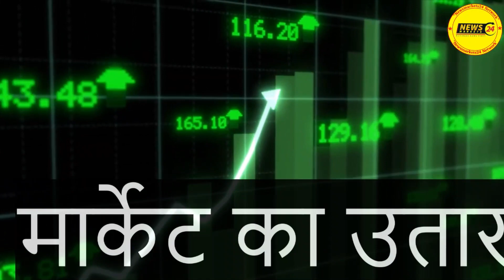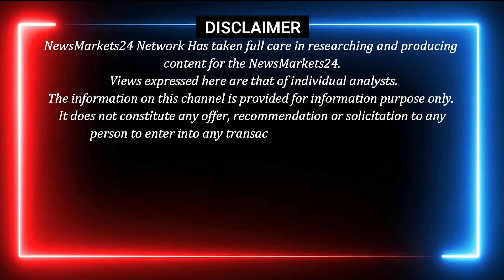आज का लोहे का रेट | लोहा सरिया में लगातार गिरावट से व्यापारी परेशान | Loha Ka Rate | NewsMarkets24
आज इस वीडियो में लोहा इंगोट का भाव और स्क्रैप का भाव और मार्केट ट्रेंड और आने वाले समय में लोहे में कहाँ खरीदारी करे कहाँ बिकवाली..और से जुडी जानकारी और एक्सक्लूसिव रिपोर्ट के लिए हमारे चैनल से जुड़े रहें।
धन्यवाद्..

YOUR QUERY
RAIPUR INGOT
MANDIGOVINDGARH INGOT
MANDIGOVINDGARH LOHA BHAV
LOHA BHAV
INGOT RATE
LOHA PRICE
Daily Ingot rate
Billet rate
Old Scrap
NewsMarkets24
लोहेकारेट
आजकालोहेकारेट
steelprice
steelrate
steelprices
Billet rate
Ingot rate rojana
Tmt rate
Ingot Rate
Aaj Ka Lohe Ka Rate
INGOTRATE
AAJKALOHEKABHAV
dailyingotrate
daily ingot price
ingot
billet
mandi govindgarh
Ingot Rates
Steel Price
Scrap Rates
Daily ingot Rate
scrap rates
Daily steel price
newsmarkets24
12 एमएम सरिया का क्या रेट है?
4 सूत की सरिया का क्या रेट है?
3 सूत की सरिया का वजन कितना होता है?